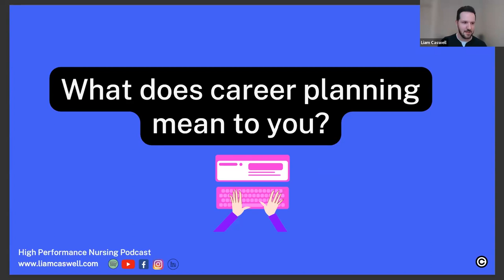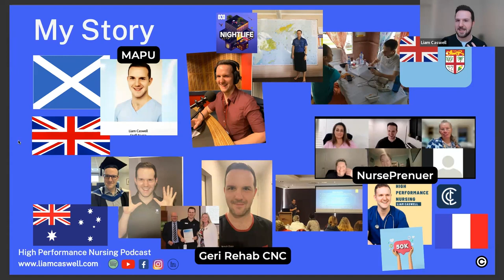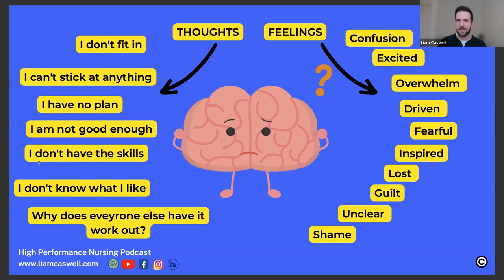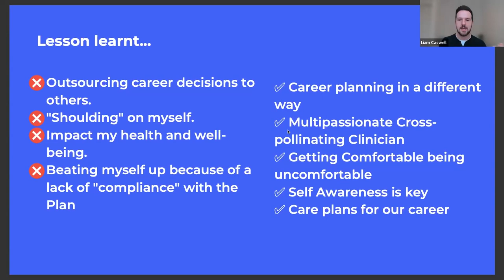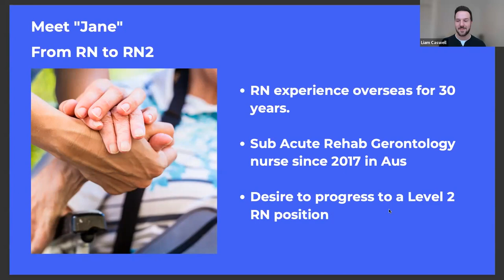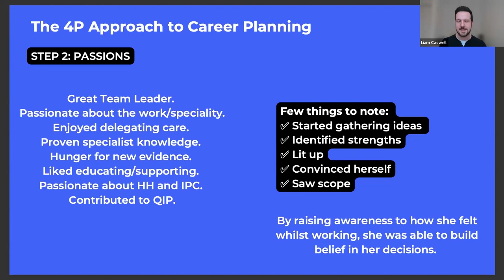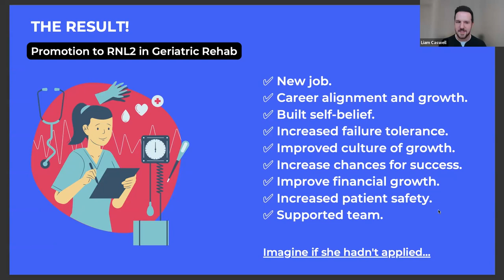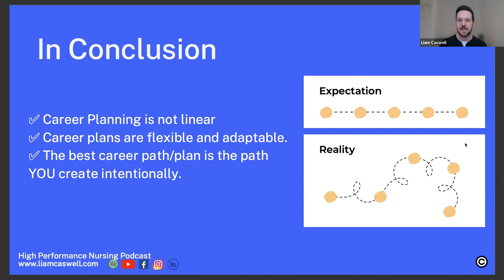GANA May 2023 Event Liam Caswell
Gerontological Alliance of Nurses Australia (GANA) is a community of trusted specialist nurses and assistants who value working with older people and their families/carers in all care settings. GANA promotes gerontology as a unique nursing specialty that makes a crucial contribution to the health and well-being of older people in Australia.